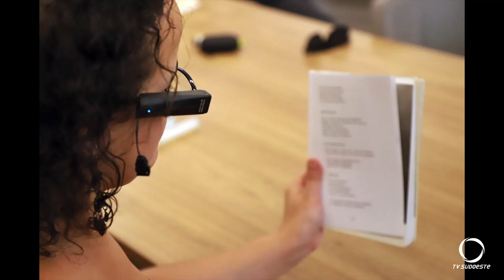Governo do Paraná vai comprar óculos de inteligência artificial para estudantes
Gestão Pública: Governo do Paraná vai comprar óculos de inteligência artificial para alunos cegos da rede estadual.